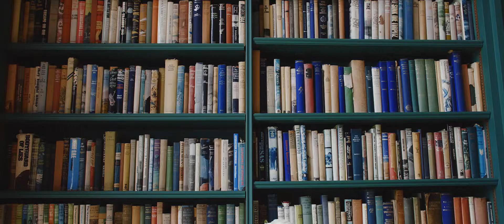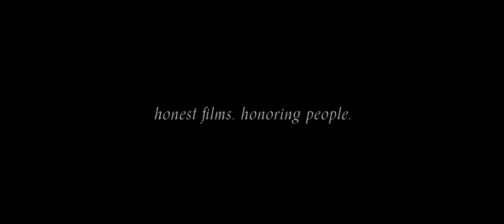Oxmoor Farms Wedding | Louisville, KY Wedding Video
Morgan & Matt married at Oxmoor Farms in Louisville, KY. The historic estate filled with moments both big and small. The look in a mother's eye as her daughter becomes a "bride." A groom reliving savage Craigslist pranks with the groomsmen. The late May air laying over the property. Friends and family peeking their heads in the library to catch a glimpse of the radiant bride. A father heckling the guests as they walk by and the same dad trembling only the way a father can when he sees his baby girl.

The day led up to the vows. Morgan and Matt decided to write their own. They read words but spoke in pauses, looks, and laughter like a great dance.

This is the couple I bore witness to. One that knows the chaotic harmony of life. A couple that knows how to have a good time yet is filled with intellect, grace, and care. A couple that stands side by side with friends and family that make them strong.

For that, I am grateful. I hope this will be a timeless reminder of that.

Chapters
0:00 Father Speech
00:25 Prologue
2:10 Wedding Day Prep
4:00 Pre-Ceremony
4:40 Procession
5:48 "I Do"
6:40 Ending Remarks

Journey Home Films is a Wedding Videography company based in Vincennes, Indiana. We would love to be your Wedding Videographer for your Indiana or destination Wedding.

The Vendors
Planner - L&M Detailed Events
Reception & Ceremony Venue — Oxmoor Farms, Louisville, KY
Caterer — Dining with Gabor & More
Cake –  Plehn’s Bakery
Floral Design – Zachary Brady Design
Photography – Pictures by Adam Brennan
Videography – Journey Home Films
Makeup Artist – Dawn Phillips
Hair Styling – J. Estell Salon
Wedding Dress – Modern Trousseau
DJ- Music in Motion
Trio — Electria
Bartending — Naked by Sunday
Mobile Bar/Truck — The Conscious Cocktailer
Valet - Ready Valet
Restroom Trailer — Bullitt Septic
Additional Furniture — Mayker Creative
Rentals - Southern Classic Rentals, Bryant’s Rent-All, and Pizzazzle Events

Songs
’ONE’ feat. Eric Kinny - Instrumental by Marie Hines